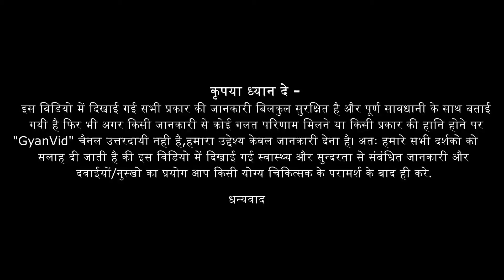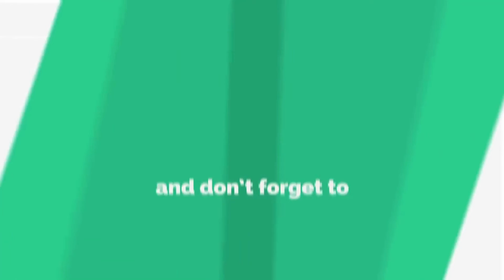बांसी मुँह उठकर क्या खाना चाहिए जिससे शरीर मे कभी कोई बीमारी नहीं होंगी | थकान,पेट के रोग | Gyanvid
थकान, कोलेस्ट्रॉल, मोटापा, पेट के रोग और दिल से जुड़ी बीमारियाँ नहीं होगी - इस विडियो में सटीक जानकारी दी गयी है अगर आपको विडियो पसंद आया है तो सभी के साथ SHARE करे और Comments करके अपनी राय अवश्य देवे |